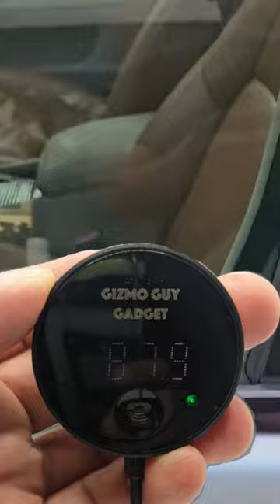Mercedes Benz C Class Radio Upgrade (Add Bluetooth Music to Factory Radio )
Mercedes Benz C Class Radio Upgrade

Mercedes Benz C 32 AMG Factory Radio Bluetooth Upgrade

The AMG C 32 W203 played a crucial role in establishing the AMG brand as a serious performance option for Mercedes-Benz. Itd made numerous appearances in movies and TV shows, including "The Transporter," "Taxi," and "24."
Do not replace your Mercedes Benz original factory radio with tacky aftermarket radio. It will be a magnet for break-ins and drastically reduce your resale value.
The Gizmo Guy Gadget Bluetooth Adapter takes exactly one minute to install and you get to enjoy music, podcasts, news, sports even Sirius XM from your phone right through your old mercedes stock radio. Wirelessly.

It will be crystal clear without hissing or buzzing static noises, unlike any junk you from Amazon. Google Gizmo Guy Gadgets for details

Add Bluetooth Music to Factory Radio

Bring new life to your Classic Mercedes Benz C Class with the latest technology! With Gizmo Guy Gadget, you can easily add Bluetooth capabilities and stream music, podcasts, audiobooks, and more from your phone through your older car's original sound and Navigational system. No need to replace your head unit and sacrifice the integrity or resale value of your car, simply upgrade and modernize your sound and infotainment system without any modifications.